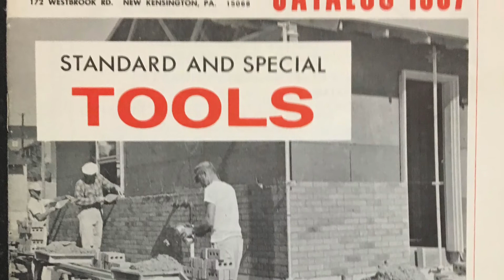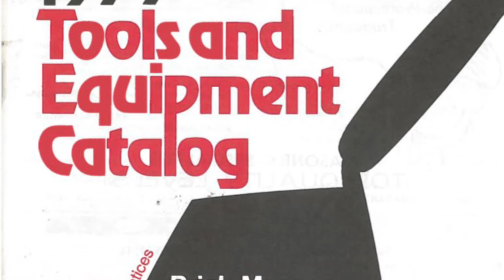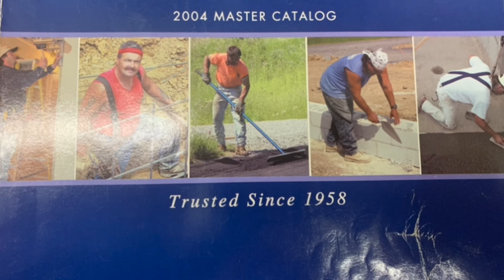BON | A Walk Through the Years with Bon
Check out a history of old photos and old catalog covers throughout the years since Bon Tool's inception.  Each image is paired with popular music from that year.

0:00 Intro
0:01 1958
0:10 1959
0:15 1960
0:20 1967
0:30 1968
0:40 1969
0:45 1972
0:50 1974
0:55 1975
1:01 1977
1:05 1978
1:12 1980
1:15 1981
1:30 1985
1:38 1987
1:42 1988
1:48 1990